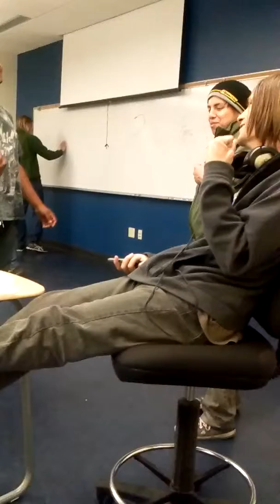Genshiken after dark